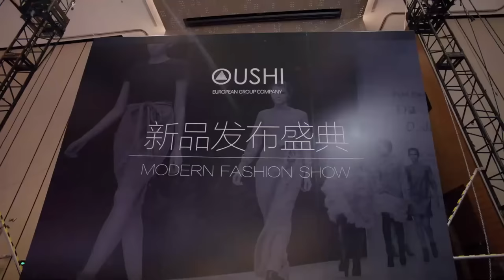ENGSUB【CEO Married Me】▶EP20 | Xu Kai, Chai Biyun 💌CDrama Recommender